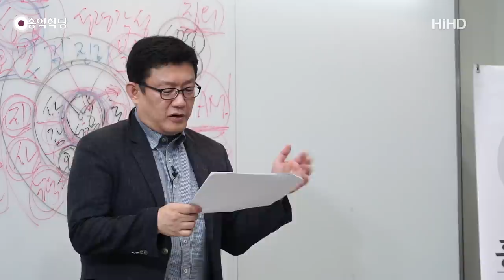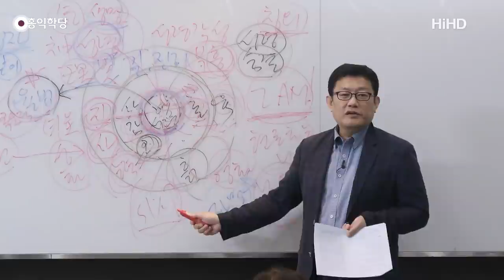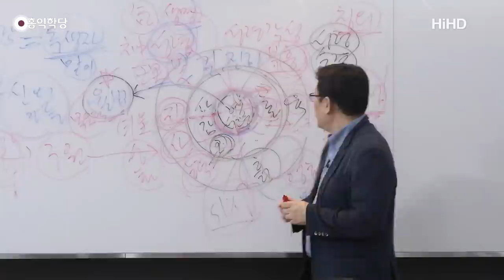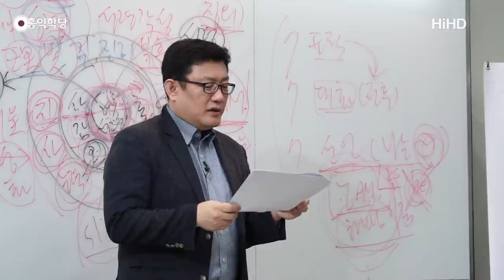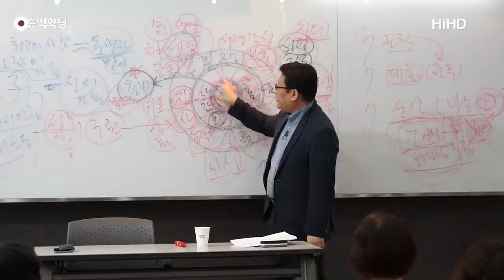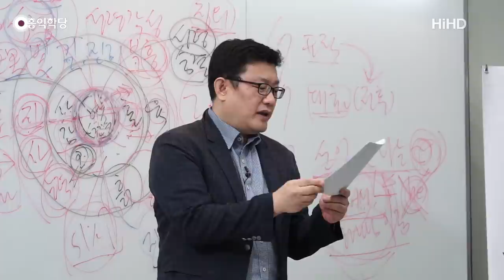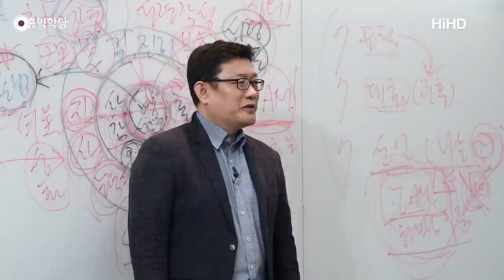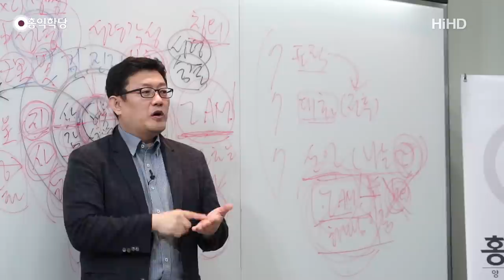[홍익학당] 윤홍식의 요한복음 강의 17강 : 하나님으로부터 오신 그리스도